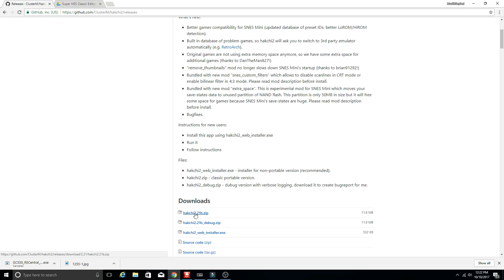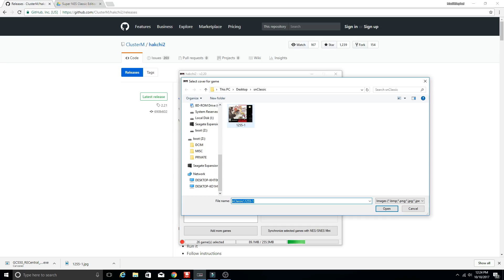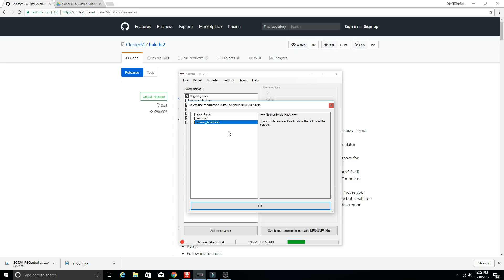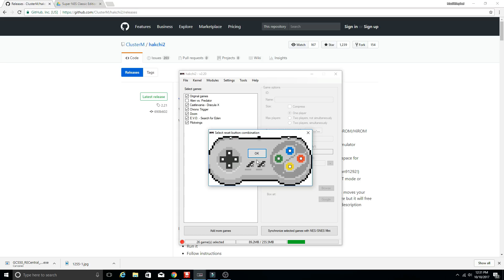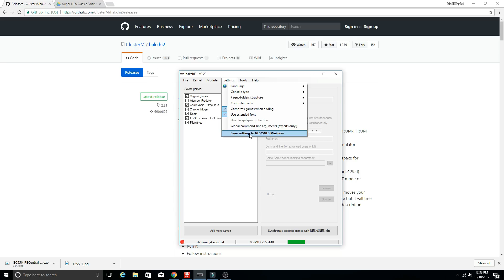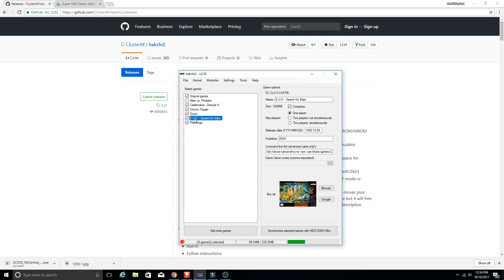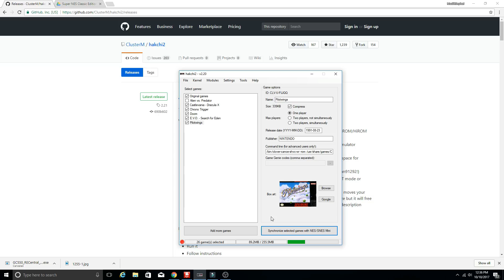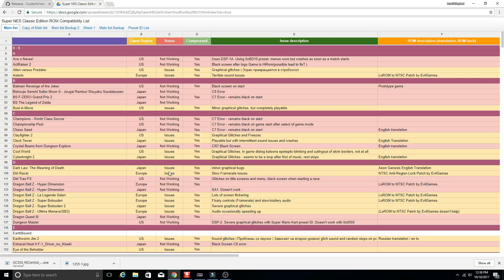SNES Classic Edition Hakchi 2.21b Update & How To Use Hakchi Options To Customize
Amazon Influencer's

Build Your Own SNES Mini!
NESPi Case
Super Tiny Tendo Case
NINTENDO STYLE CONTROLs 2 PACK
Pi 3 Kit
Sandisk Micro SD

Elegato Capture Card HD60S
Scissor Arm for Mic
Sabrent Flexible Tripod